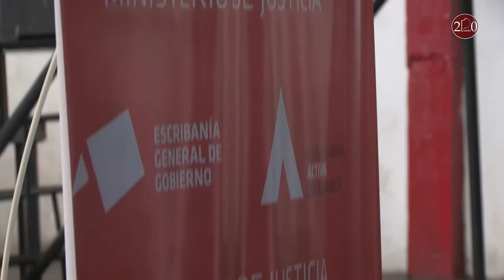Hurlingham: son casi 500 las escrituras entregadas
Aun antes de su asunción, el Intendente electo Juan Zabaleta continúa con la entrega de escrituras a vecinos de William Morris, acompañado por Ricardo Casal en esta oportunidad.